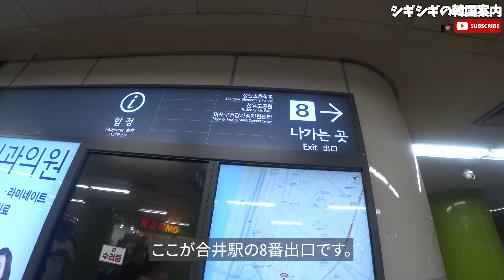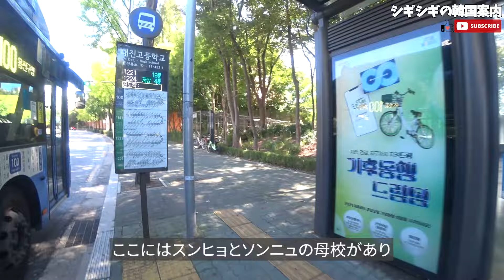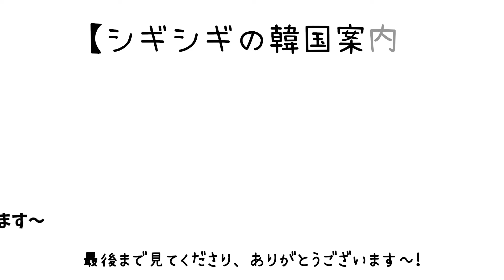【韓国旅行】となりのMr.パーフェクトロケ地巡り～ソウルロケ地34カ所を案内します～今年最後のヒット作になれ～!!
今回は【となりのMr.パーフェクト】のロケ地巡り動画です。

全国104カ所を探しましたが今回はソウルのほう34カ所を紹介します。残りは韓国人向けのブログや【毎日韓ドラロケ地】の再生リストをご参考ください。

各駅の情報

合井駅(ハプチョンニョク - 합정역) - 2号線, 6号線
望遠駅(マンウォンニョク - 망원역) - 6号線
新村駅(シンチョンニョク - 신촌역) - 2号線
東大入口駅(トンデイプクヨク - 동대입구역) - 3号線
薬水駅(ヤクスヨク - 약수역) - 3号線、6号線
安国駅(アングンニョク - 안국역) - 3号線
景福宮駅(キョンボックンニョク - 경복궁역) - 3号線
恵化駅(へファヨク - 혜화역) - 4号線
漢城大入口駅(ハンソンデイプクヨク - 한성대입구역) - 4号線
下渓駅(ハゲヨク - 하계역) - 7号線
ソウルの森駅(ソウルスムニョク - 서울숲역) - 盆唐線
良才駅(ヤンジェヨク - 양재역) - 3号線、新盆唐線
江南駅(カンナムニョク- 강남역) - 2号線、新盆唐線
テチョン駅(テチョンニョク-대청역) - 3号線

スンヒョの会社 서울 마포구 양화로3길 73
スンヒョたちが歩いた所 서울 마포구 합정동 429-66
ソンニュが行ったクリニック屋さん 서울 마포구 월드컵북로7길 52
ソンニュが歩いた所 서울 서대문구 창천동 89-19
スンヒョとソンニュが夜景を見た所 서울 용산구 용산동2가 산 1-3
スンヒョが走った所 서울 중구 동호로17길 105
子供のスンヒョとソンニュが走った所 서울 종로구 송현동 34-2
スンヒョとソンニュがすれ違った所 서울 종로구 안국동 177-1
スンヒョとソンニュが話し合った所 서울 종로구 윤보선길 28
スンヒョとソンニュの恋愛がバレた所 서울 종로구 윤보선길 51
スンヒョとソンニュが話し合った所 서울 종로구 삼청로2길 37-1
スンヒョとソンニュが歩いた所 서울 종로구 북촌로5길 78
ソンニュが歩いた所 서울 종로구 팔판길 1-14
スンヒョとソンニュが歩いた所 서울 종로구 창덕궁길 45
ソンニュが歩いた所 서울 종로구 창덕궁1길 13
ソンニュが行った花屋さん 서울 종로구 계동길 73-1
ソンニュとモウムが行った食堂 서울 종로구 계동길 83
ソンニュの母が裏話を聞いた所 서울 종로구 계동길 99
ダノが詐欺師を追いかけた所、その1 서울 종로구 창덕궁길 127
ダノが詐欺師を追いかけた所、その2 서울 종로구 창덕궁5길 9
ソンニュが通ってた料理教室 서울 종로구 창덕궁5길 16
スンヒョが行った花屋さん 서울 종로구 옥인3길 2
スンヒョとソンニュが行った公園 서울 종로구 청운동 7-6
スンヒョとソンニュが会った所 서울 종로구 대학로8길 7
スンヒョが走った所 서울 종로구 동숭동 50-134
ドラマのポスターを撮った所 서울 종로구 이화장1나길 9
スンヒョとソンニュが食事した所 서울 종로구 성균관로16길 5
スンヒョとソンニュが話し合った所 서울 성북구 삼선교로4길 63
スンヒョとソンニュの母校 서울 노원구 공릉로62가길 47
スンヒョとソンニュが行った映画館 서울 성동구 왕십리로 50
ドラマでよく出たカフェ 서울 서초구 양재천로31길 1
スンヒョとソンニュがトーストを食べた所 서울 서초구 강남대로55길 24
スンヒョが詐欺師を追いかけた所 서울 강남구 개포로116길 19
ソンニュが鼻血を流した所 서울 강남구 개포로 638